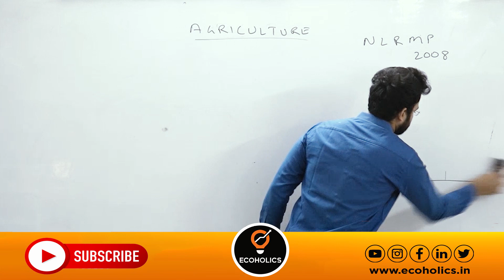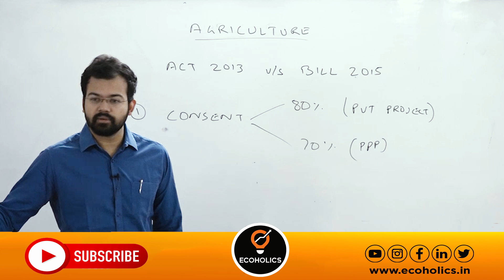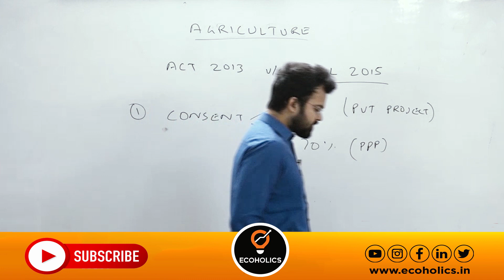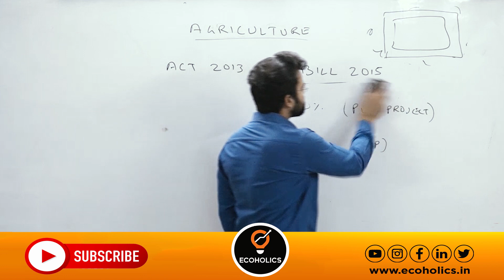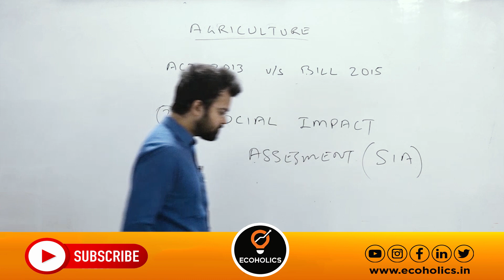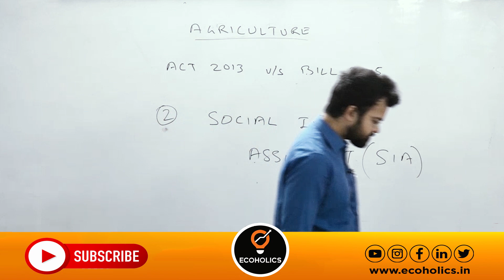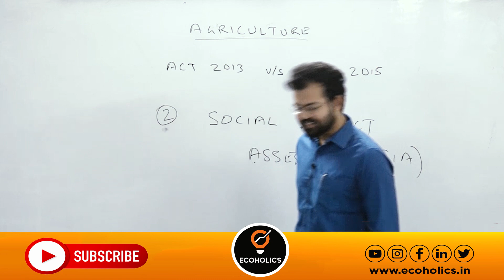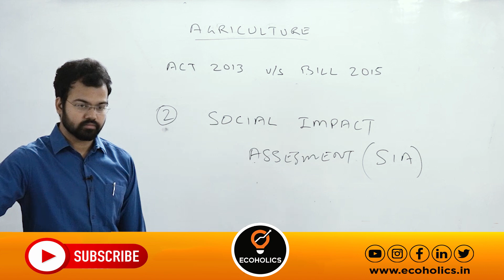Land Acquisition Act 2013 - Part 1 | Complete Indian Economy for UPSC | L94 | Ecoholics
L94 Complete Indian Economy for UPSC | Land Acquisition Act  Explained | Civil Services Economics